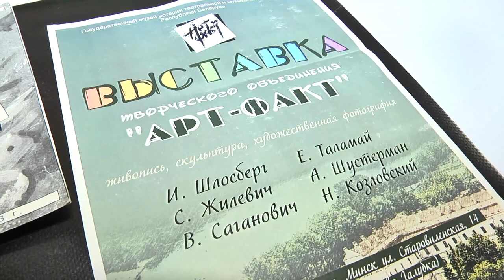Юбилейная выставка объединения художников «АртФакт» открыта в Пинске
В самый разгар перестройки в Пинске возникло объединение «АртФакт», у истоков создания которого стояли художники Евгений Кузнецов, Виктор Саганович, Изя Шлосберг. В небольшой экспозиции можно увидеть более 20 работ в различных техниках и жанрах, которые были созданы в разные годы. Посетить выставку можно до 23 февраля.